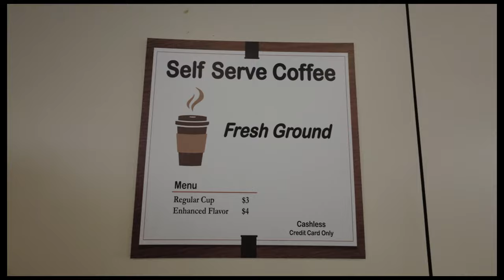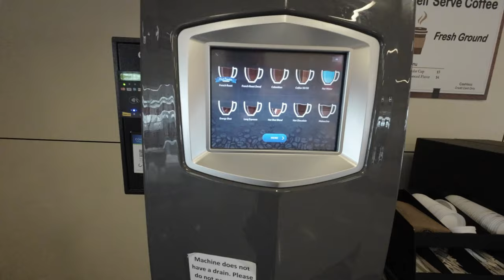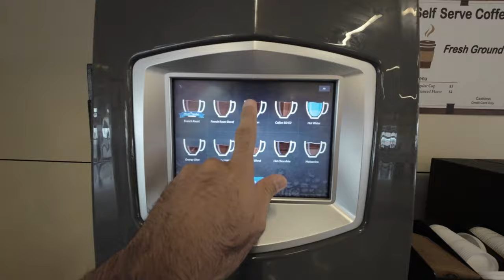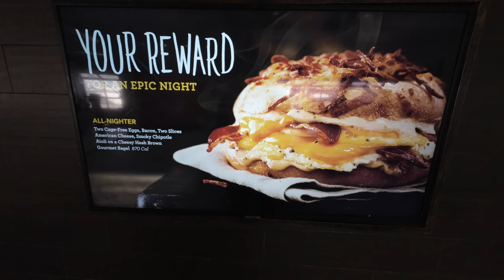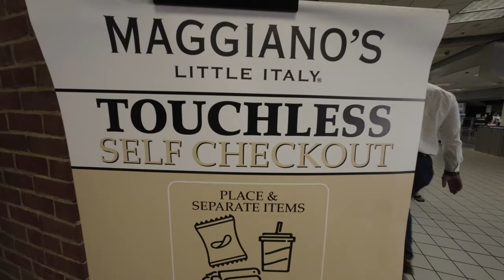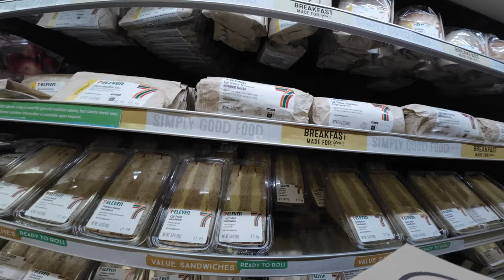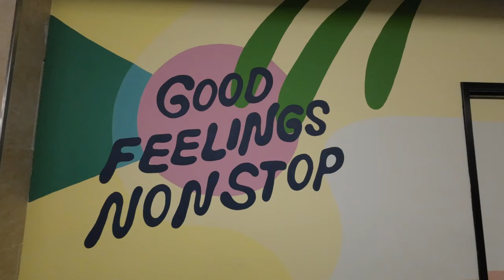TSA Touches Me In San Diego California | Barbacoa | Airport Pizza